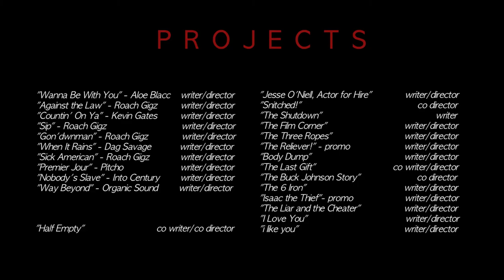Marcus Mizelle - 2013 Director REEL (montage)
a short director reel
as of April 2013